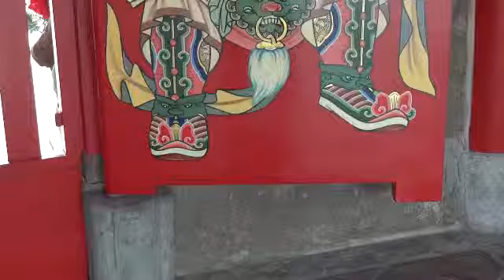臺灣彰化元清觀-門神2